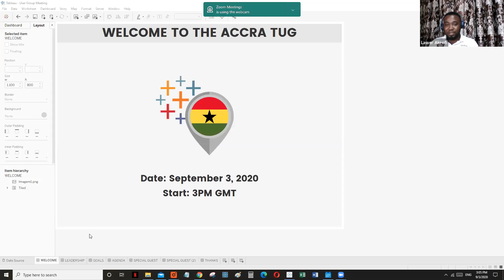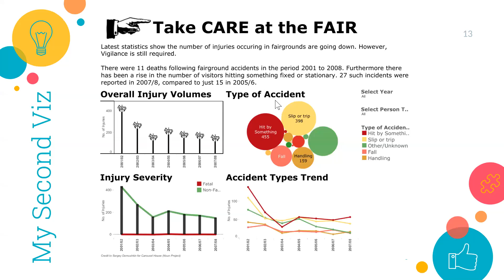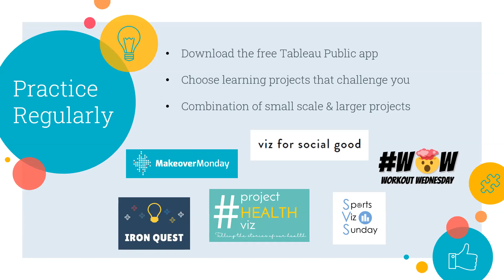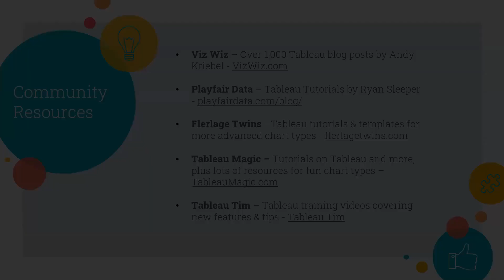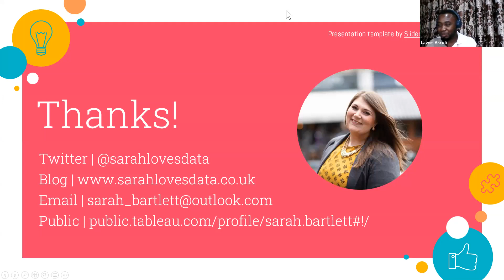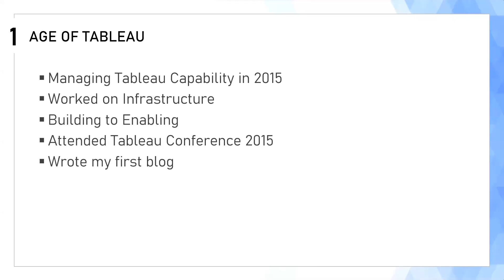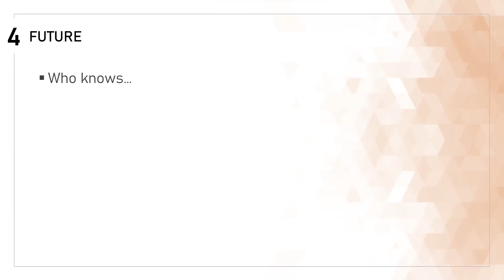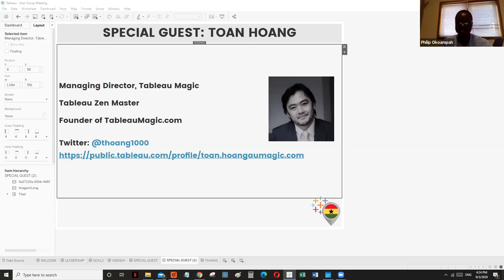Accra Tableau User Group - 3 September 2020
Agenda:
Welcome & Introductions
Sarah Bartlett, Tableau Zen Master: Tableau Journey
Toan Hoang, Tableau Zen Master: Tableau Journey